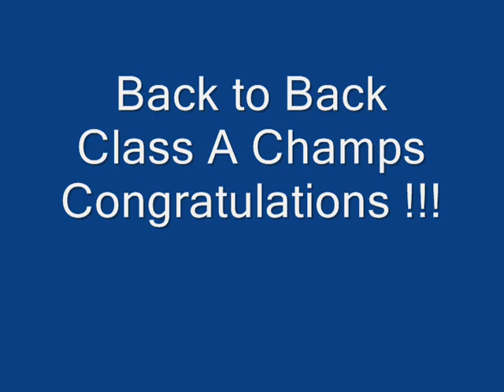2013 Mahnomen Football